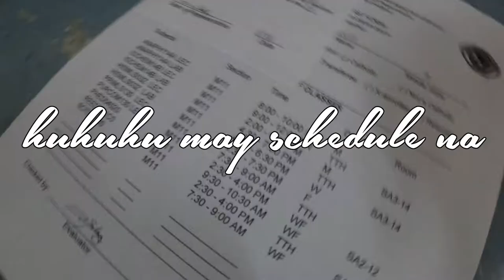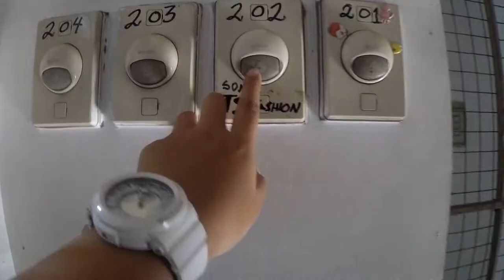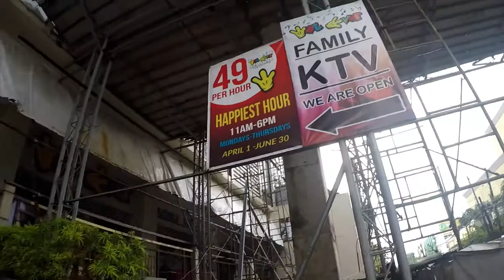SINGER NA PO AKO! | Kirre Rendon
Vlooooooog #9!! 😍

❤SEND ME STUFFS: Phase 1, Block 49, Lot 17, Regent Pearl Homes Subdivision, Barangay Alijis, Bacolod City, Negros Occidental 6100